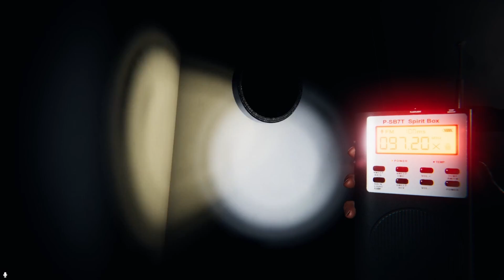Nightmare House: Phasmophobia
Two brothers try to take on a haunted house in Phasmophobia. This ghost does not seem happy.